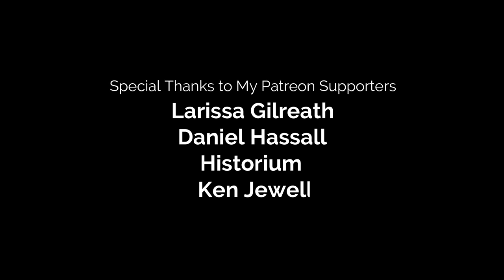Dredge is the Best Survival Horror Fishing Game Ever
Dredge is a new indie survival horror fishing game, that's a mouthful, and it makes me want 1000 more of these. I talk about my experience with the game so far in this video, and I get destroyed by a sea monster multiple times.